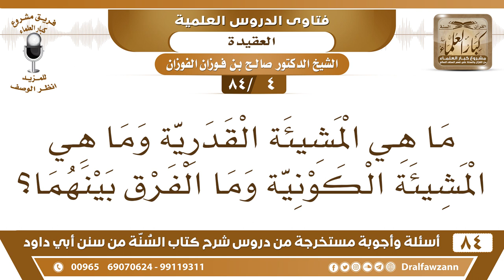[4 /84] ما هي المشيئة القدرية وما هي المشيئة الكونية وما الفرق بينهما؟ | الشيخ صالح الفوزان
[4 /84] السؤال: ما هي المشيئة القدرية وما هي المشيئة الكونية وما الفرق بينهما؟
 الجواب: لا فرق بينهما، المشيئة الكونية والقدرية هي شيء واحد. "
السيرة الذاتية :
للاشتراك في قناة الشيخ صالح الفوزان

للاستفسار والإقتراحات والدعم
رئيس الفريق
لمشروع كبار العلماء